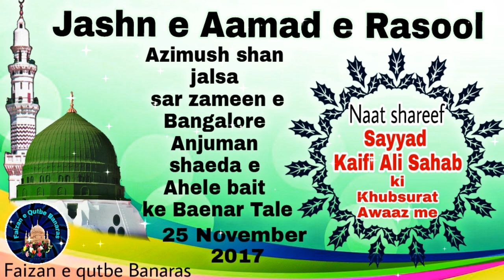Manqabat e Maula Ali Sayyad Kaifi Ali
Manqabat, Sayyad Kaifi Ali Sahab ki Khubsurat Awaaz me, Jashn e Aamad e Rasool , Narae haedri ya Ali

Jashn e Aamad e Rasool
Faizan e Qutbe Banaras
P.C Recording
Edited and uploaded by Tasleem Arif Hamidi
Jazak Allah